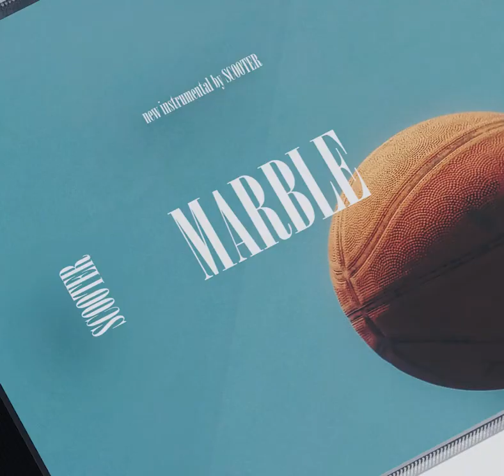[FREE] Denzel Curry x A$AP FERG Type Beat - "Marble"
BPM: 98
KEY: Gmin

📑 ►USAGE:
The FREE versions of my beats (Tagged MP3 Files) can only be used for non-profitable, non-commercial projects. This means NO monetization on YouTube or Soundcloud. You can not upload the FREE versions of my beats to streaming services such as Spotify, Tidal,  Apple Music, etc. Credit must be given in the title and in the description as following: (prod. Scooter and Collaborator if applicable).
If you want to make profit with your music you must buy a license that is suitable for your monetization before releasing your song. You can not register your song on any worldwide copyright organization unless you have an exclusive license.

A$APFERG
A$APFERGTypeBeat